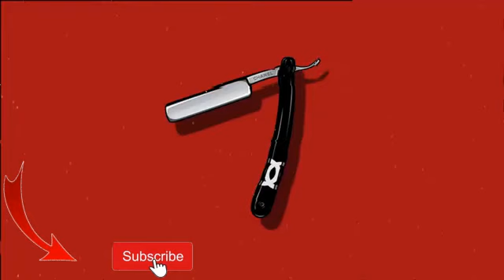[FREE] Drake Type Beat No Fear Free Trap Beats 2020 - Rap/Trap Instrumental